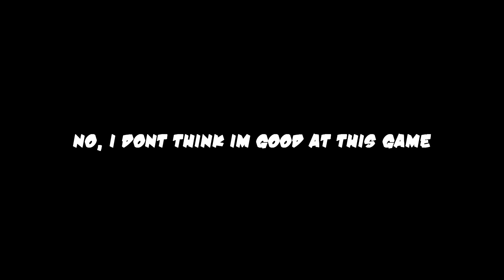Noob by Daylight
Yes, I still lack fresh content so thanks 72hrs for the idea. Love you man plz come back to dbd :(

Thanks and love you all :D